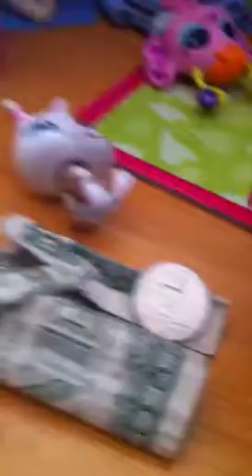LPS magical mistery cure my little pony